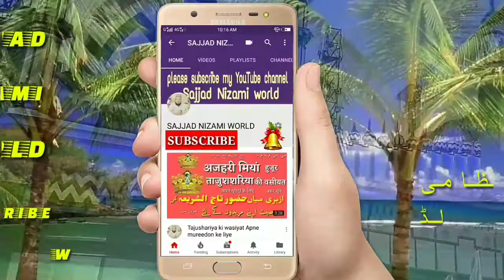kalam E Raza New Andaz के साथ __voice Iqbal Ashraf Shb___sajjad Nizami world